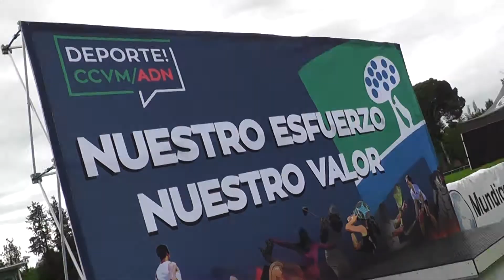V Carrera Solidaria CCVM 2018 en beneficio de la Asociación Antares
Ya puedes ver el vídeo oficial sobre la V Carrera Solidaria CCVM cuyos fondos recaudados fueron destinados a la asociación Antares y su proyecto de cultura inclusiva para personas con discapacidad intelectual con grandes necesidades de apoyo, culturaparatodos.